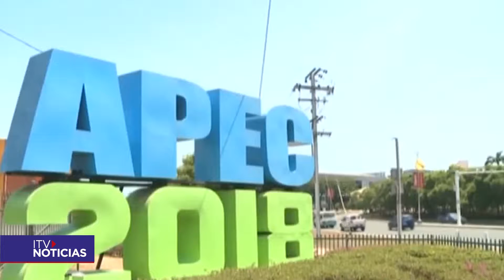REUNIÓN INTERNACIONAL APEC